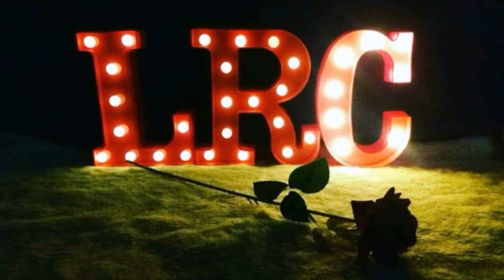O PIOR DE CADA SIGNO DO ZODÍACO!!! 😱 | LRC 🔮